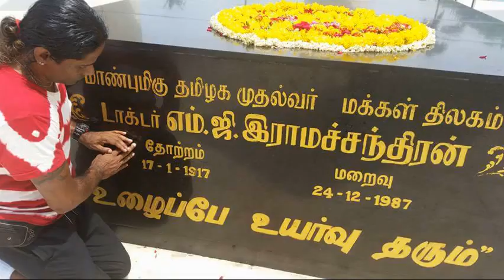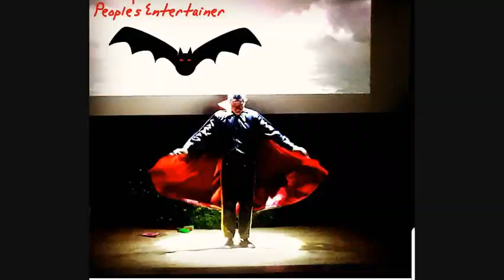People's Entertainer Singapore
Video from Rico Chandra